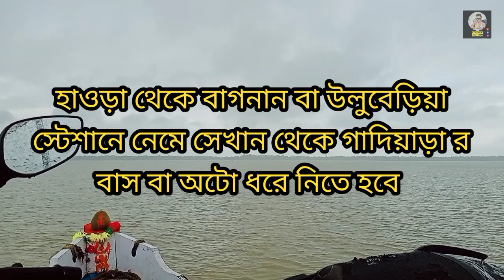গাদিয়াড়া ভ্রমন | Near Kolkata one day picnic spot and weekend trip Gadiara | Gadiara Tour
Jodi mon kharap ache r Kachakachi kono akta jaygay ghurte jete icche korche. Tahole ready hoye nin r chot kore beriye porun. kichuta somoy katiye asun Gadiara te. Mon valo hoye jabe.

Baki sob details roilo Video te❤️

Weekend offbeat destination
One day weekend tour near kolkata
Weekend tour from kolkata by car
Low price tour package
One day bike ride destination
Bengali travel Vlog
Bengali tour Planner
Bengal tourism
Explorer Chobiwala